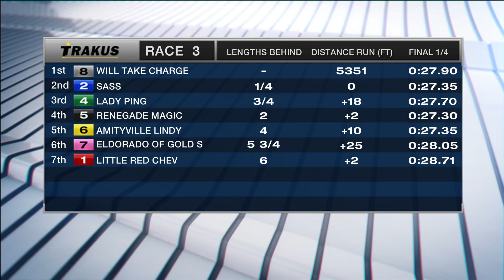Mohawk, Sbred, Aug. 19, 2016 Race 3